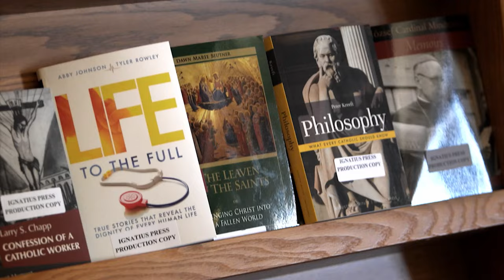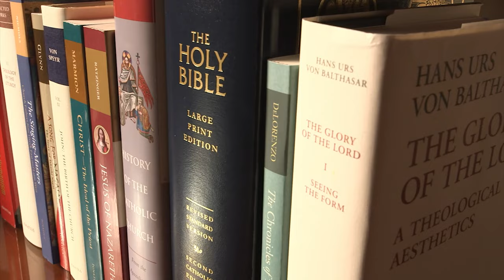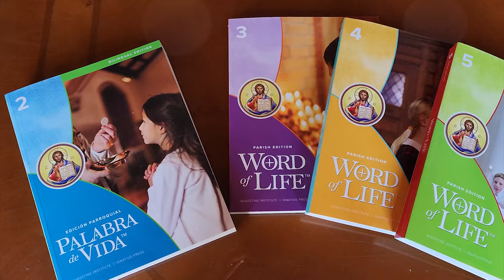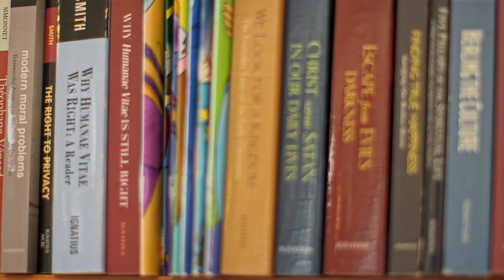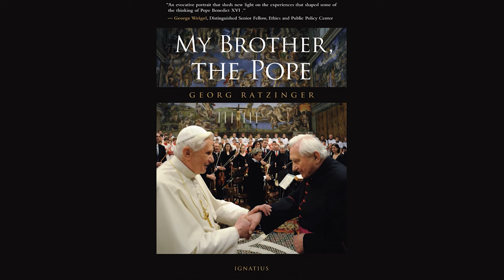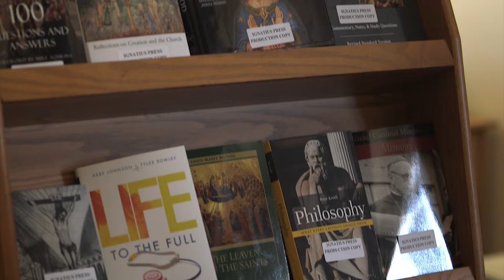The Legacy of Joseph Ratzinger (Pope Benedict XVI) : Fr. Fessio at Napa Institute Conference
Fr. Fessio will present on why he believes Joseph Ratzinger/Pope Benedict XVI will be a Doctor of the Church, including an overview of this major contributions in theology, exegesis, liturgy, and more. Learn how engaged Catholics can benefit from—and promote—that legacy.